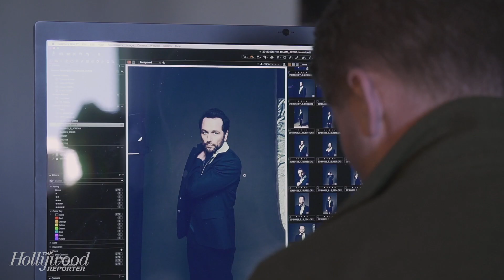Matthew Rhys on Picking His Prosthetic Penis for 'Girls' Exposure Scene | Close Up with THR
Matthew Rhys ('The Americans') joins Close Up with The Hollywood Reporter for this season's Drama Actors Roundtable. He discusses the difficulties balancing the fantastical and truthful aspects of the show and his infamous exposure scene in HBO's 'Girls.'